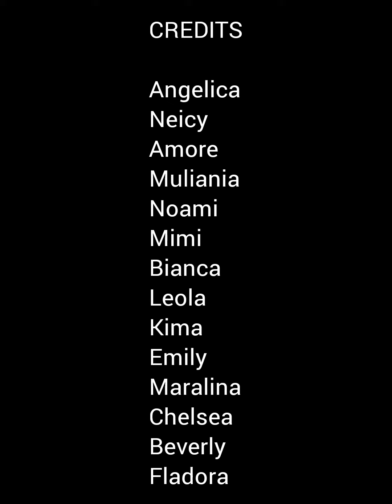Mya Visuals Art Exhibit [February 2024]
My Name Is Mya Visuals. Welcome to my monthly art exhibits. Blessings! 💛

To Support Mya Visuals, Please:

Comment So I Know You Are Here.

Musician: @iksonmusic